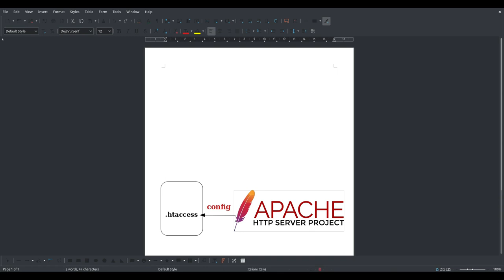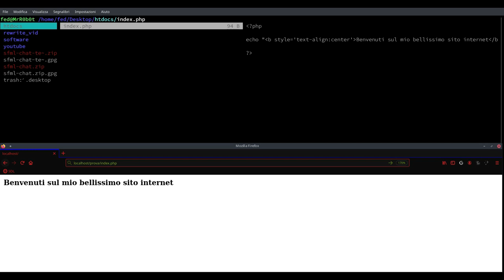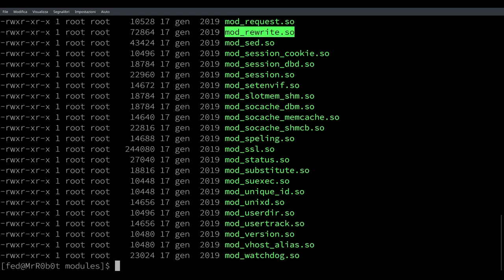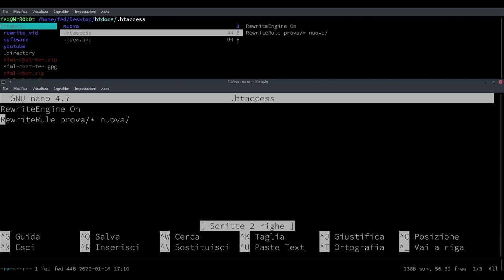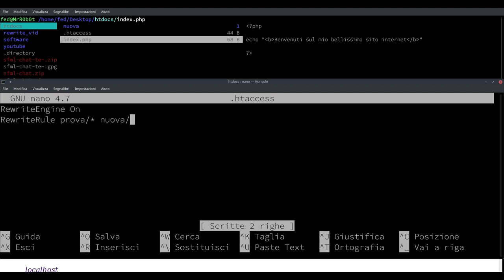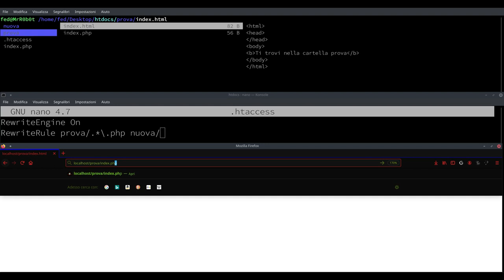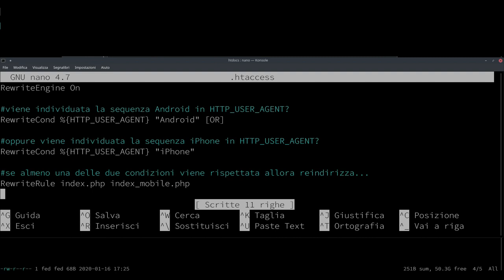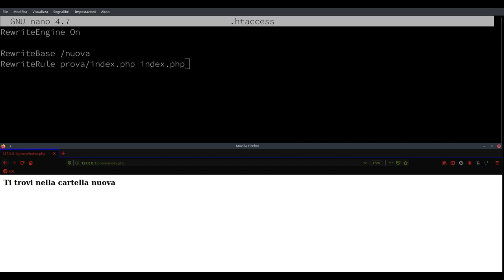.htaccess :: mod_rewrite :: Come funziona?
In questo video vedremo come funziona, a livello basilare, il metodo rewrite
(mod_rewrite) di .htaccess attraverso alcuni semplici esempi.

[ + ] ARGOMENTI TRATTATI

[ - ] Cosa è e a cosa serve Apache?
[ - ] Il Rewrite Engine di Apache
[ - ] Come utilizzare il metodo /mod_ rewrite

[ + ] APPROFONDIMENTI

[ + ] GUIDE UFFICIALI APACHE [ ENG ]